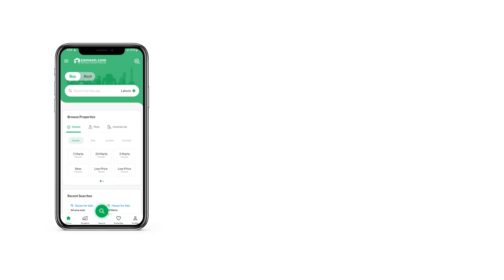5 MARLA HOUSE FOR SALE IN CRYSTAL BLOCK PARK VIEW CITY LAHORE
5 Marla House for Sale in Crystal Block Park View City Lahore 50633675.mp4